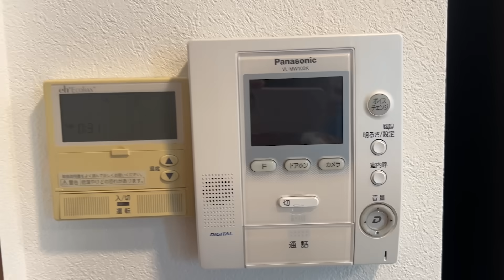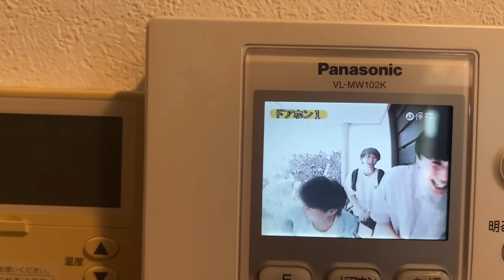相方に本気で誕生日ラップ作ったら間違えてサランラップの歌作っちゃってるドッキリwww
協力してくれた最高の後輩たち。

まだまだ水溜りボンドを楽しんでくれる皆さんと一緒にYouTubeを楽しんでいきたいです。これからもよろしくお願います。目指せ４２０万人！！！

新しい夏グッズはこちら！

動画を楽しんでいただけたり、なんかこいつら良いなーって思ってもらえたらぜひ【高評価】【コメント】【チャンネル登録】をよろしくお願いします。そして可能でしたらベルマークを押して【通知ON】にしてください。今後通知がいくようになります！！

そして可能でしたらベルマークを押して【通知ON】にしてください。今後通知がいくようになります！！

【カンタの概要欄】

今日は柄にもなく誕生日ラップを本気で作ってみました。本気で作ったのは本当です笑。お祝いしたい気持ちも3人とも本当です。

ただですね。。どうにも相変わらずストレートに物事を遂行することができなくてですね。。。

後輩たちが参加してくれたことで一昔前の水溜りボンドだなぁと感じる動画が出来上がった気がします。ありがとう。

そしてまさか相方が30になるまでYouTubeを続けていると思いませんでしたし、続けられると思ってなかったです。

そしてトミー30歳おめでとう！このYouTubeを始めた9年がトミーの20代だとすると30代は一体どうなるのかって勝手にワクワクしてます。そんな思い出をしっかり保存して、そのギザギザハートと、透明な心で包んで進んでください！

【トミーの概要欄】

こんばんは。トミーです。
本日7月26日は僕の誕生日です！
なんと30歳になりました。え、嘘ですよね？僕YouTube始めた時まだ21歳とかだったと思うんですが30歳にこんなすぐなりますっけ？
アラサーってアラウンドサーティーって事はジャストサーティーの人はジャスサーなんですかね？馴染みなさすぎません？

この動画僕に見せるシーンは昨日撮影してるんですよね。
どこのYouTuberが令和にこのスピード感で動画を投稿してるんでしょう笑
僕らだけ平成のYouTubeをやり続けちゃってる感じが好きで何回も見てしまいますよね？(ね？)
相方のラップのうまさとよへの何でもこなせる演者としての能力の高さにはビックリしました。
伊吹は今日返さないとベーリング海にカニ漁に行かされる程の借金を抱えてるのかなってぐらい売れようとしてて好きでした。

信頼できる仲間に祝ってもらえる30歳の誕生日幸せでした。

目標みたいな事はあまりないですが、続けて行く事の難しさを身をもって経験した今だからこそ「30歳もひたすら頑張り続ける姿勢」を大切にしようと思います。

カンタもイブよへもお祝いしてくれたみんなもありがとう！

とみ

●水溜りボンドの2023夏グッズはこちら！

PIXTA